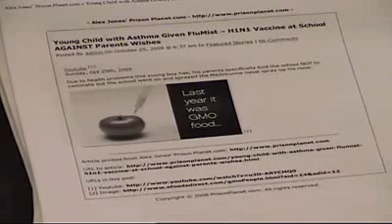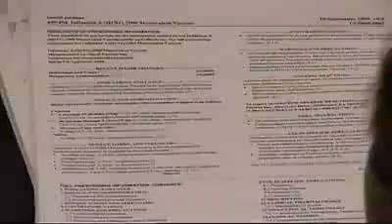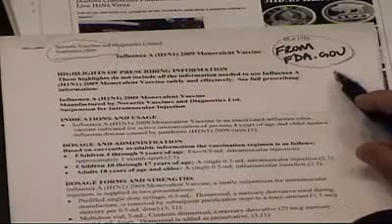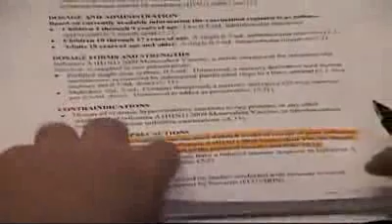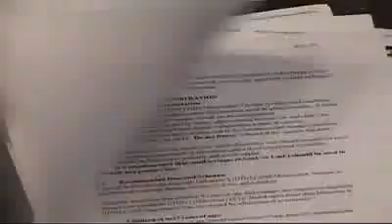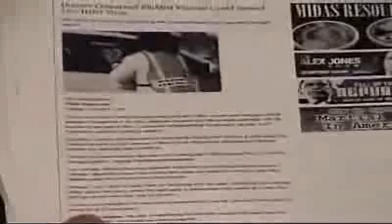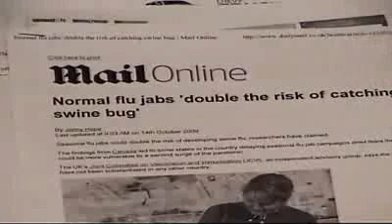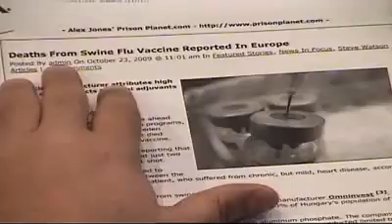Alex Jones Tv Obama's "National Emergency" Violates the Constitution 1/2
Drew Zahn, writing for WorldNetDaily, takes issue with Infowars declaring Obamas national emergency amounts to martial law. An article by Kurt Nimmo of InfoWars took the worry a step further, wondering if the White Houses declaration engaged certain measures of the National Emergencies Act, writes Zahn. But even if there really is a plot to manipulate the H1N1 virus scare into enforcing a sweeping expansion of federal power, todays national emergency falls far short of martial law.

A state of emergency (regardless of the pretext) allows Obama to do a number of things. As Dr. Harold C. Relyea, a specialist in national government with the Congressional Research Service (CRS) of the Library of Congress, has written, when the President formally declares a national emergency, he may seize property, organize and control the means of production, seize commodities, assign military forces abroad, institute martial law, seize and control all transportation and communication, regulate the operation of private enterprise, restrict travel, and, in a variety of ways, control the lives of United States citizens.

Obamas declaration, however, is incidental because the United States has been under a state of emergency since September 14, 2001. Bush extended this emergency (against a bogus terrorist threat) on August 28, 2008.

Will President Obama allow the state of national emergency, first declared by President George W. Bush on 9/14/01 and re-declared seven times, to remain in effect? asked Peter Dale Scott and Dan Hamburg on February 10, 2009.

On September 10 of this year, Obama reinstituted the national State of Emergency.